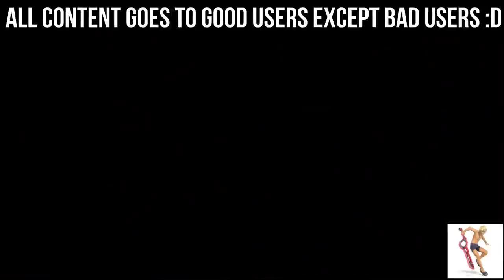Re upload: Sick MLG klasky csupo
Re upload for Postelnicu Stefan NDCP AUTTP HD  because he got terminated and then closed his account!

Leik dis if crie evrytym!